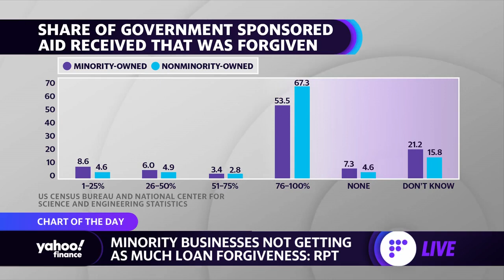Minority-owned businesses not getting as much PPP loan forgiveness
Yahoo Finance Live's Brian Cheung breaks down reports that minority-owned businesses are not receiving as much PPP loan forgiveness as other businesses.